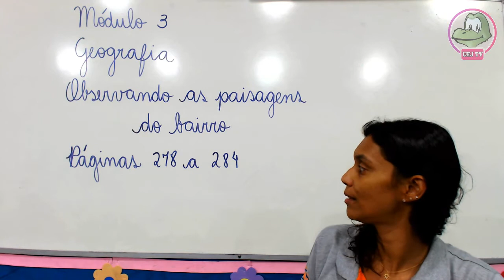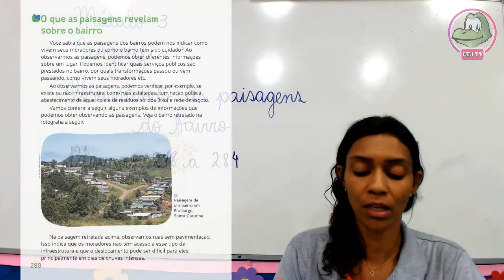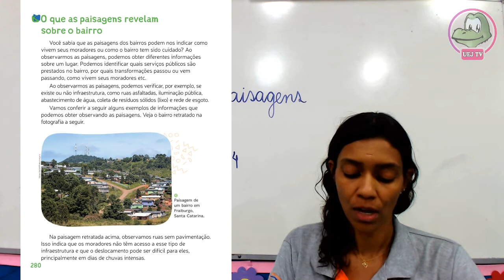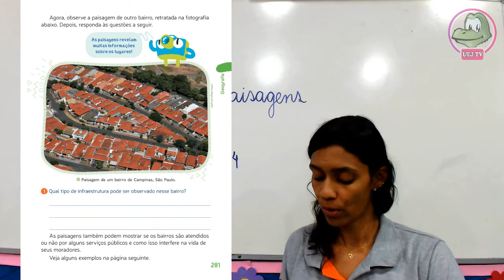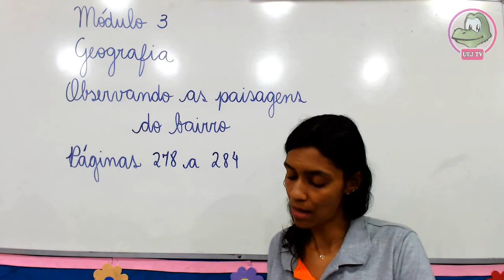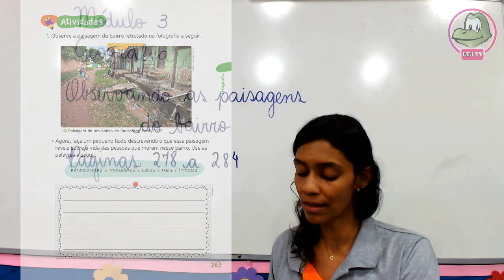3º ano - Geografia - Observando as paisagens do bairro